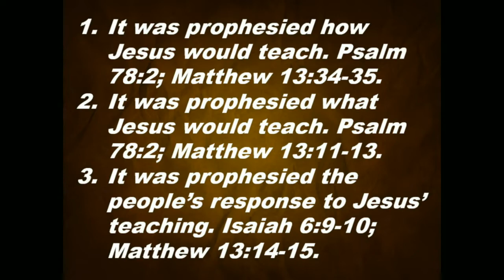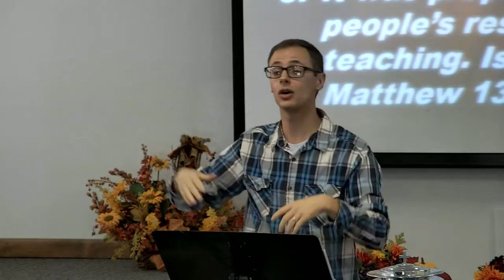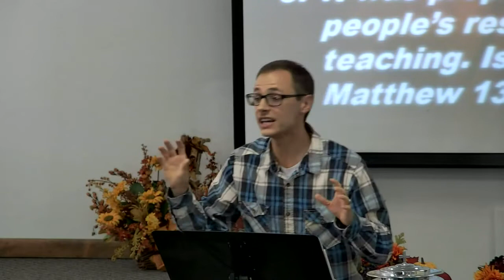God Is Proven Through His Prophecies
Nathan Mosley give us reasons to believe in God.  From Moores Hill Church of Christ on October 17th, 2021.